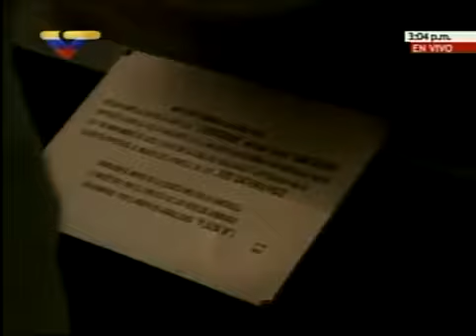22 DIC 2017 Acto de Entrega de Vehiculos Oficiales a la FANB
22 DIC 2017 Acto de Entrega de Vehiculos Oficiales a la FANB.

22 DIC 2017 Acto con Motivo al 1er Aniversario de la Arepera Socialista.

040513 Ministerio de la Defensa de Venezuela realizó jornada social para personal civil y militar. Hay Medios que no cumplen con el deber sagrado de informar 040513.